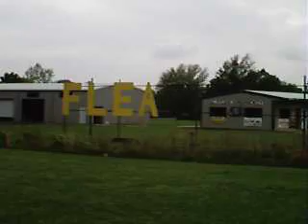Flea poo? MUST WATCH!